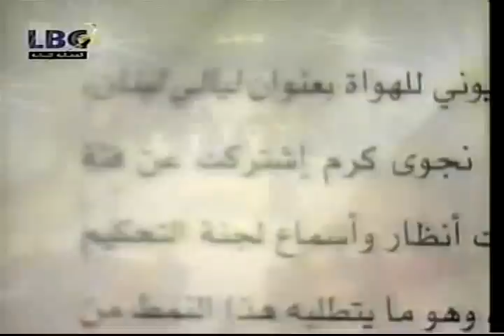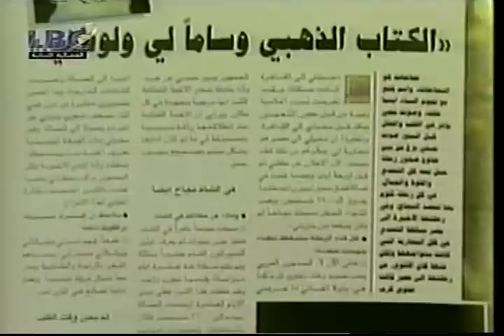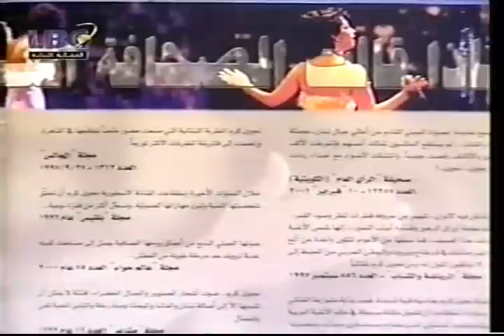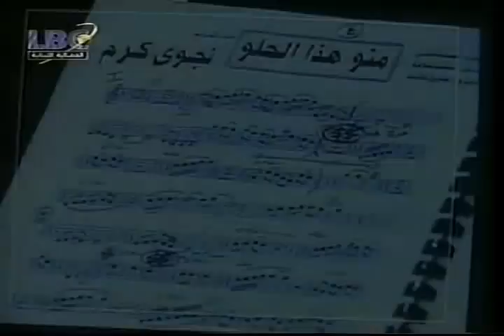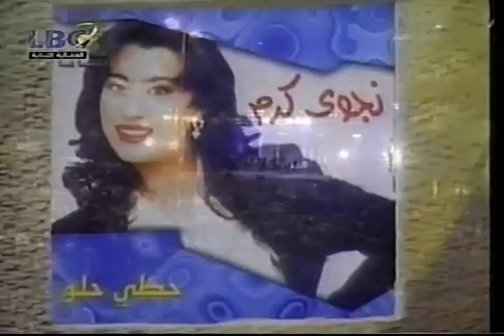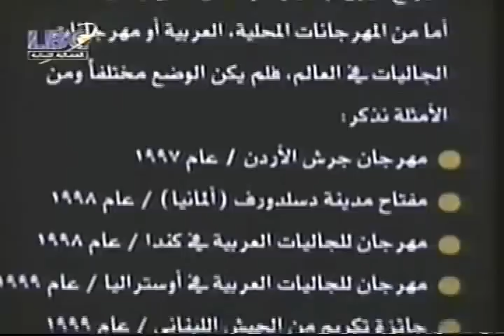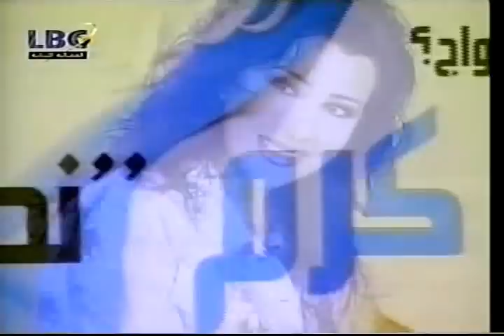nagwa karam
najwa karam